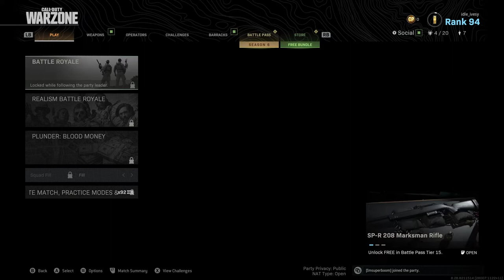Replay 2020 11 28 12 27 07 Trim